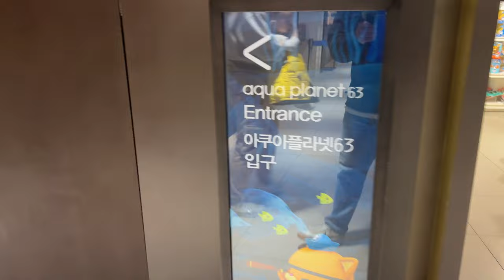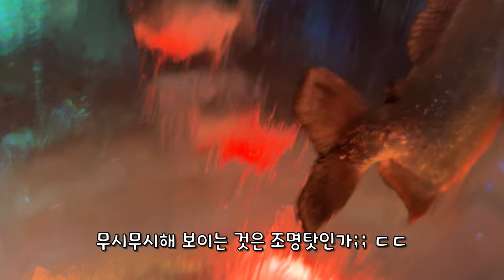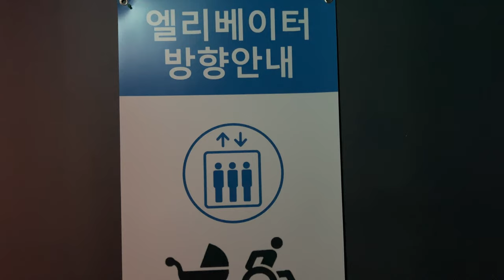[K-Baby] Baby Chubby Pebble met two mermaids! 🐬🧜‍♀️｜Aqua planet 63, Korean Vlog, Yeouido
We visited Hanwha Aqua planet 63, one of the most famous aquariums in Korea. Did our 1 year old baby Chubby Pebble enjoy the experience?🧜‍♂️🦀

We saw all kinds of cool and strange fish, mermaids, turtles and sharks, it was so much fun!🧜🐟

If you're ever in Yeouido, Seoul, I highly recommend visiting with your little one!

It's not a very big aquarium, but it's affordable and comfortable! 🐧